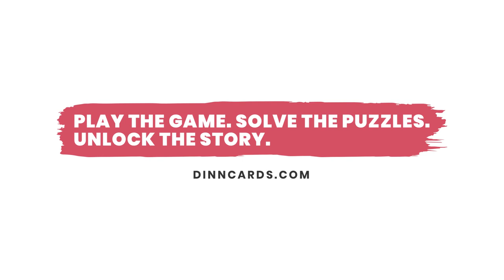Dinn - Season 1: The Disappearance of Natalie Neil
A trailer for Dinn - Season 1: The Disappearance of Natalie Neil. Dinn is an alternate reality trading card game. Learn more about Dinn at dinncards.com